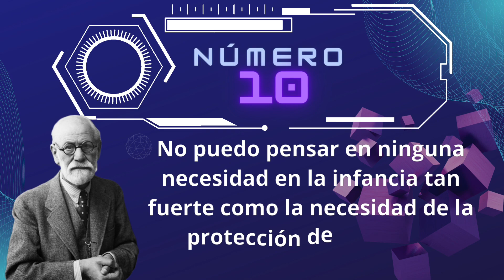Frases de Sigmund Freud muy sabias que te harán pensar